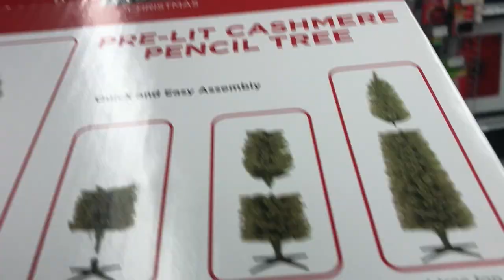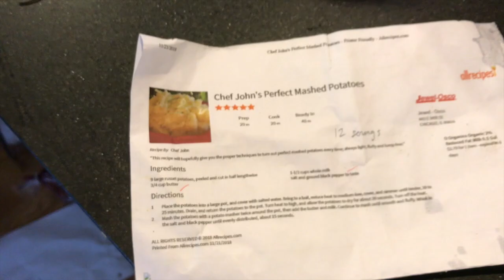College Apartment Christmas Tree Decorating | + Thanksgiving!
Alternative Title: HOLIDAYS AT HYDE PARK! (Lol so catchy right, but what's a hyde park? it's UChicago's college town!!)

ANYWAYS HERE IS A SIMPLE HOLIDAY VLOG FT. BUYING A CHRISTMAS TREE AND SET UP! (It was my roommate's first real Christmas tree so how exciting!) Since we are at an off-campus apartment, we had an opportunity to make this space our own :)

PLUS a little capture of Thanksgiving! We did our first friendsgiving :) It was a lot of work but was so yummy. Except BTW guys put your food away b/c by the morning it's probably bad... OOPS. Oh btw cooking/meal videos coming soon! Half-way filmed hehe.

And my DIY Desk is postponed slightly because I FIXED THE HEIGHT and wanted to capture that final result but didn't have time to film cos of finals and now I'm at home for the break.

CAN'T WAIT FOR SO MUCH CONTENT NEXT QUARTER!!

yay lots of love,
AND HAPPY HOLIDAYS!

Brizha xx